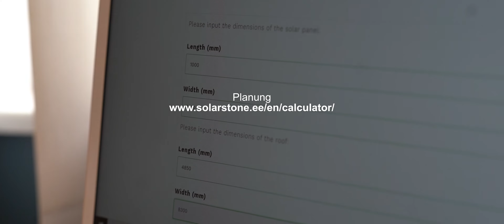Solarstone Click-on Solardach installation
00:00 Intro
00:11 Planung
00:31 Entfernung des alten Daches
00:44 Ausmessen
00:55 Einbau der Klemmen
01:15 Solarstone Volldachinstallation
01:35 Kabelanschluss
01:47 Dach ist fertig

Gebäudeintegrierte Solaranlagen (BIPV) bieten eine 2-in-1-Lösung: Sie dienen sowohl als Außenschicht des Hauses als auch zur Erzeugung von Strom für den Eigenverbrauch oder die Einspeisung ins Netz. BIPV ermöglicht Einsparungen bei den Stromkosten und reduziert die Umweltverschmutzung. Neben einer umweltfreundlichen Denkweise, ressourceneffizienten Baupraktiken und einer angemessenen Amortisationszeit hat die Installation von gebäudeintegrierten Solarmodulen noch weitere positive Aspekte.

Sie können die Click-on-Vollsolar-Dachmodule mit den Produkten aller Tier-1-PV-Hersteller kombinieren.